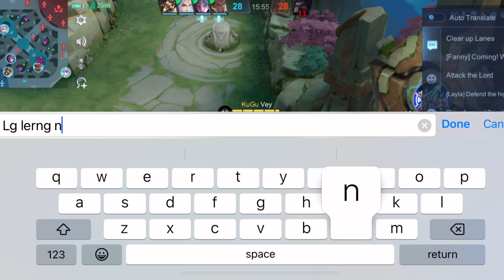ជេសាហាវ ជាងរឿង ជប៉ុនទឿ Mobile Legend